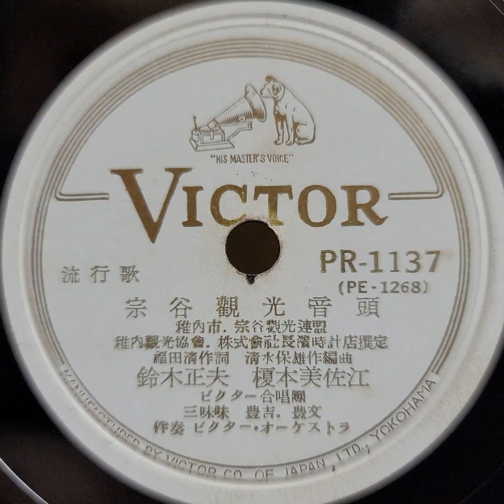鈴木 正夫・榎本 美佐江 ♪宗谷観光音頭♪ 1951年 78rpm record. Columbia Model No G ｰ 241 phonograph